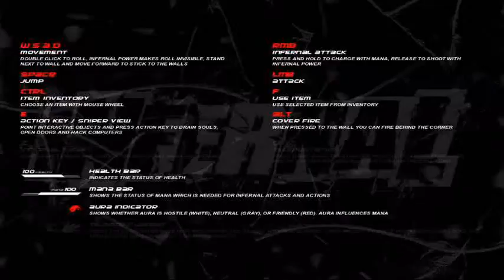Infernal #2 nowy duch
Drugi gameplay z Infernala.